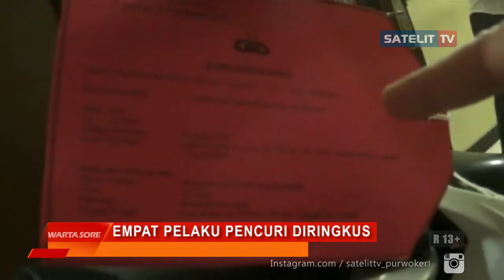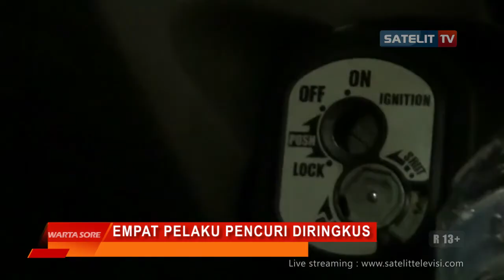EMPAT PELAKU PENCURIAN DI BANJARNEGARA DIRINGKUS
WARTA SORE. Polres Banjarnegara berhasil menangkap empat pelaku pencurian kendaraan bermotor dan perampasan di Banjarnegara.